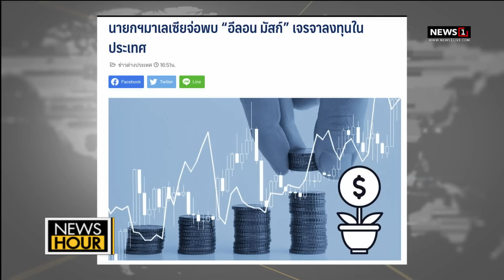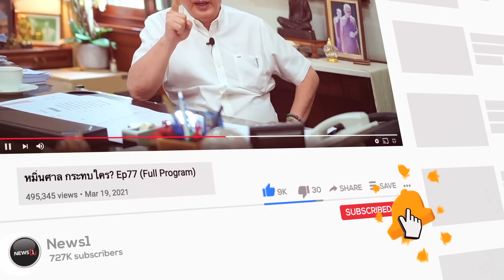DSI อายัดรถหรู 4 คัน "ชนินทร์ เย็นสุดใจ" อดีตบิ๊ก STARK : NewsHour 07-07-66 ช่วง3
DSI อายัดรถหรู 4 คัน "ชนินทร์ เย็นสุดใจ" อดีตบิ๊ก STARK  : NewsHour 07-07-66